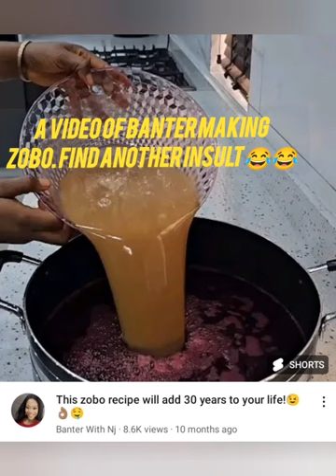BANIGOAT: U LIE, U GO NOWHERE... REACTION HAS COME TO STAY || U'LL CONTINUE TO FIGHT.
How I wan take feed my children if prove u wrong. let's carry on please and see who shame go catch 😂😂😂🏃🏃🏃🏃